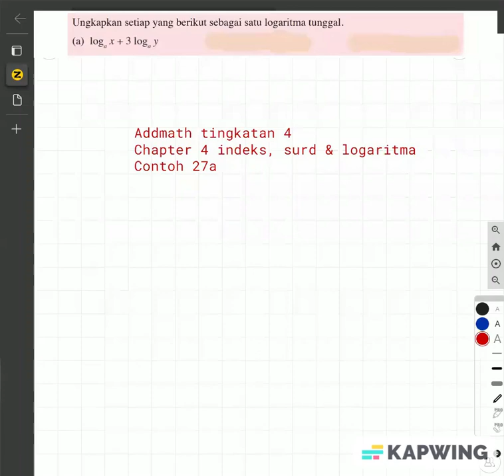Indeks, surd & logaritma. Contoh 27a (music Prod.Lee)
✔️1 sesi kelas trial online PERCUMA.
Utk tempahan/maklumat lanjut:
Tempah sesi percuma anda sekarang👆

Tuisyen zoom online perseorangan RM50/jam.

Tuisyen zoom online berkumpulan RM50/jam:
-pelajar pilih sendiri ahli kumpulan yang boleh menyertai kelasnya dan jumlah ahli kumpulan.
-yuran adalah untuk kesuluruhan 1 kumpulan, bukan untuk setiap orang.